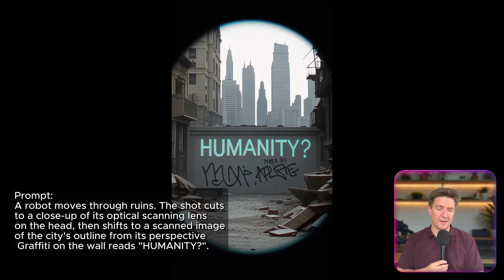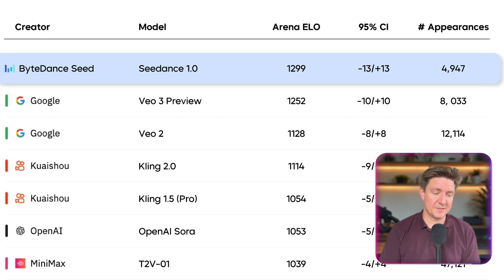Veo 3 vs Seedance 1.0 – The AI Video Showdown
The AI video space just got a serious shakeup. Google’s Veo 3 is considered the gold standard for cinematic AI video generation…

But now, Seedance 1.0 — developed by ByteDance (yes, the team behind TikTok and CapCut) — is making waves, claiming the top spot on AI video leaderboards.

In this video, I run the exact same prompts through both platforms and break down the results side by side:
 • Quality
 • Prompt accuracy
 • Multi-shot consistency
 • Speed
 • Availability

This isn’t just hype. You’ll see the footage and judge for yourself.

✅ Tools featured:
 • Seedance 1.0 (ByteDance)
 • Veo 3 (Google DeepMind)

🎬 Created with AI tools like:
 • Runway
 • Suno (music)
 • ElevenLabs
 • Flux/Replicate

0:00 - Has Seedance Dethroned Veo 3?
0:13 - The Real Test Begins
0:29 - Skier Prompt Comparison
0:47 - Bride at Mirror Prompt
1:17 - Chocolate on Head Shot
1:40 - Detective Multi-Shot Test
2:32 - Neon Frog Comparison
2:46 - Lady Walking Upstairs
3:15 - F1 Cars by the Pyramids
3:57 - Robot Running Shot
4:17 - Woman in Desert Comparison
4:45 - Image-to-Video Challenge
5:00 - Cars in the Rain
5:18 - Puppies with Light Prompt
5:30 - Two Men in Strange Landscape
5:48 - Seedance Website Sneak Peek
6:10 - Leaderboard Rankings: Seedance vs Veo 3
6:28 - Final Thoughts & What’s Next
7:07 - Join the Creator AI Group
7:26 - Like, Comment & Subscribe!